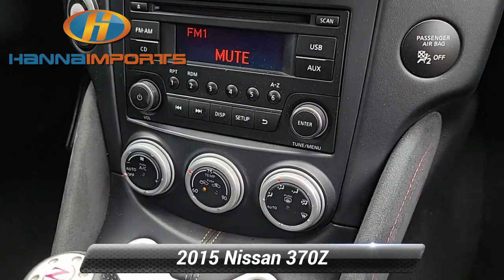Used 2015 Nissan 370Z Sport, Raleigh, NC 3018178A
Hanna Imports